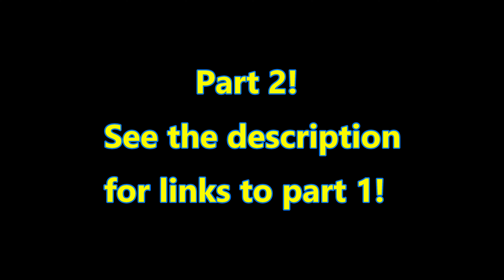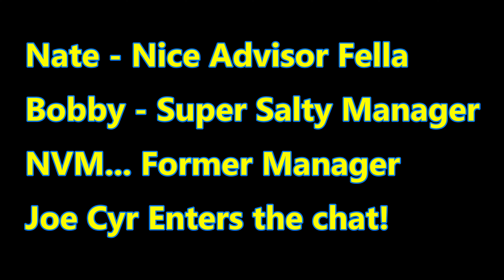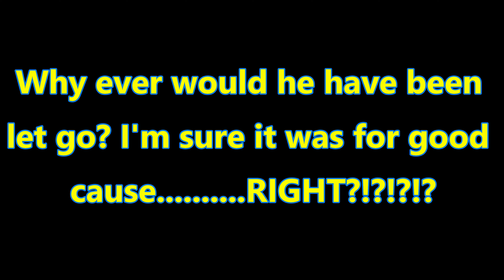Midtown Kia in Tulsa Broke Her Car Part 2!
If you wanna send me something in the old snail mail, ship it to:
L1 Automotive
683 N 151st E Ave